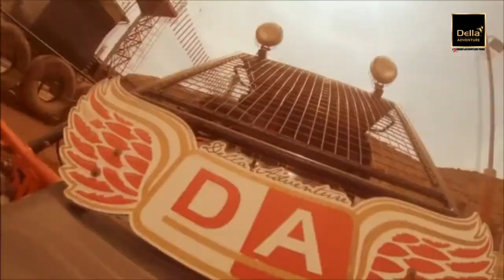Della Swoop - Nirdosh Trivedi 9 April 2015